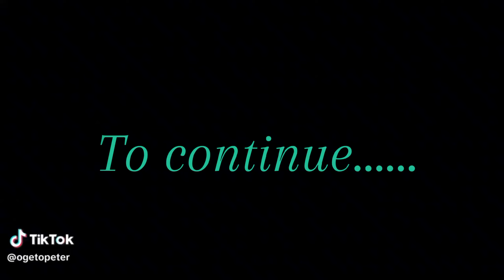Simple process African use to farm and planting bananas in highlands regions.